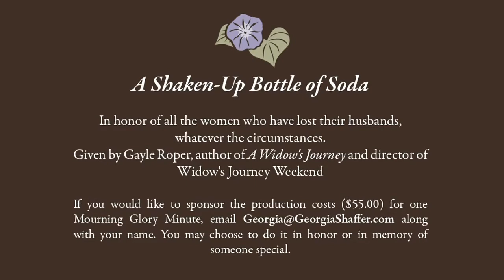A Shaken-Up Bottle of Soda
In honor of all the women who have lost their husbands, whatever the circumstances.

Given by Gayle Roper, author of "A Widow's Journey" and director of Widow's Journey Weekend